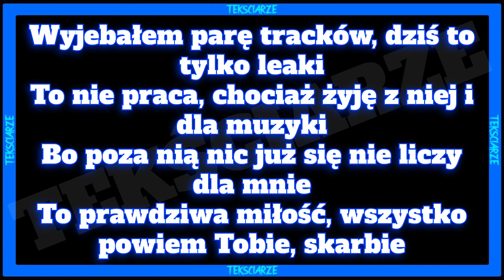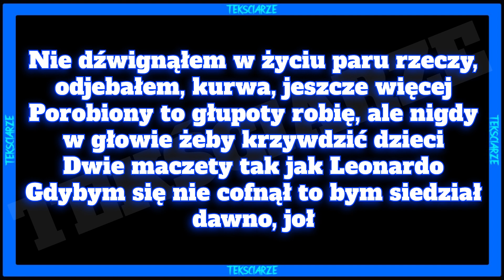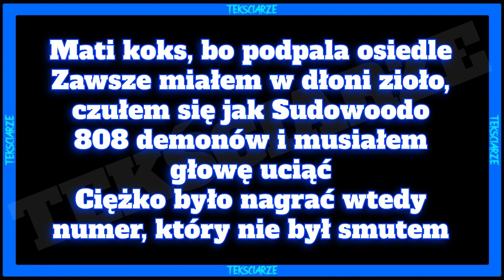Szpaku x Deemz - Mati TEKST/LYRICS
Siemasz 🤙 wykonałem dla was tekst do nuty 🎵Szpaku x Deemz - Mati🎵